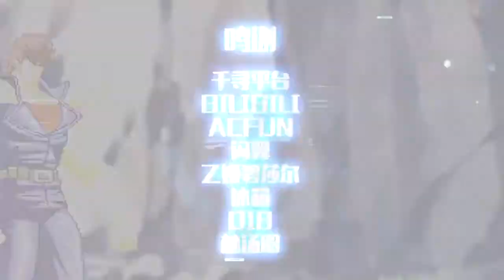[03]Bloo vs Mr. Kyo (Mugen Fighters)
Tercer capitulo de la serie de peleas animadas de nuestro dio bai xiong me gusta tanto este capitulo que diside traducirlo, si no fuera x este no hubiera echo el capitulo 2 de mikoto y asuna, y el proximo capitulo es entre ken y dante, y espero mucho de ese capitulo.